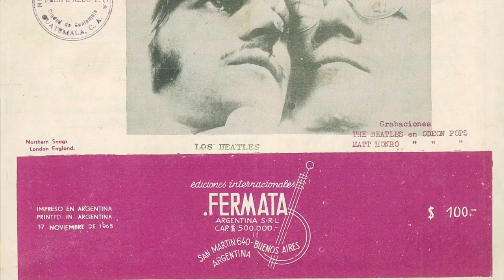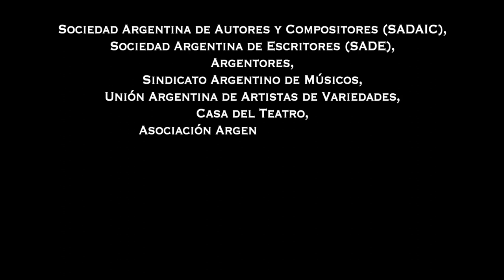❤️ LO QUE DEBÉS SABER SOBRE EL DÍA NACIONAL DEL TANGO | HISTORIA DE BEN MOLAR | Cultura de tango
En este video Gustavo Benzecry Sabá te cuenta lo que debés saber sobre el Día Nacional del Tango, una historia imperdible que recibió del genial Ben Molar.  ¡Que lo disfrutes!

🙏 Donaciones
Argentina: transferencia bancaria.

Gregorio Barrios, boleros, murgas, tango baile, tango cultura, tango historia, Día Nacional del Tango, milongas de Buenos Aires